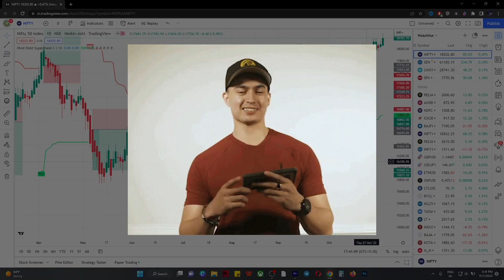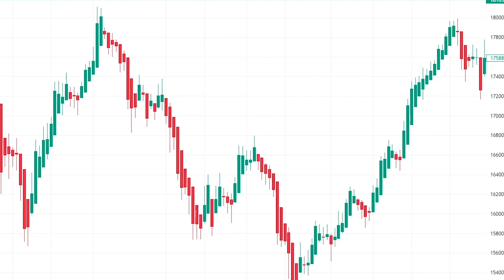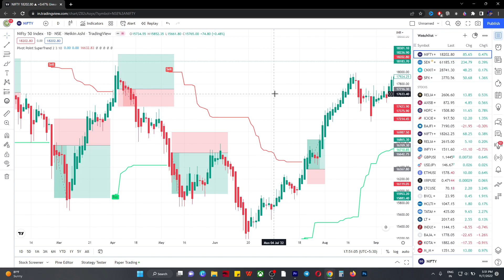Supertrend indicator strategy | best supertrend strategy for intraday trading beginners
Hello traders,
Abhi iss video mein hum seekhenge Supertrend indicator strategy | best supertrend strategy for intraday trading beginners ko. jiske andar hum log baat karenge How to use Supertrend indicator strategy | best supertrend strategy for intraday trading beginners , banknifty option chain and how to select right entry and exit  , with stop loss .

in this video we are learning about Supertrend indicator strategy | best supertrend strategy for intraday trading beginners . which will help you to make money easily while you are enjoying video. do learning.
thanks.

QUERIES SOLVED
○ Supertrend indicator strategy | best supertrend strategy for intraday trading beginners explained in hindi
○ Supertrend indicator strategy | best supertrend strategy for intraday trading beginners strategy
○ setting target in Supertrend indicator strategy | best supertrend strategy for intraday trading beginners
○ setting stop loss in Supertrend indicator strategy | best supertrend strategy for intraday trading beginners
○ Supertrend indicator strategy | best supertrend strategy for intraday trading beginners and do's and don'ts

Chalo ab AA Jao!

Supertrend indicator strategy | best supertrend strategy for intraday trading beginners in hindi
Supertrend indicator strategy | best supertrend strategy for intraday trading beginners all explained
Supertrend indicator strategy | best supertrend strategy for intraday trading beginners in zerodha and upstox
Supertrend indicator strategy | best supertrend strategy for intraday trading beginners use
Supertrend indicator strategy | best supertrend strategy for intraday trading beginners setting
Supertrend indicator strategy | best supertrend strategy for intraday trading beginners kaise use kare
Supertrend indicator strategy | best supertrend strategy for intraday trading beginners kese kaam karta hain
Supertrend indicator strategy | best supertrend strategy for intraday trading beginners with option chain analysis
Supertrend indicator strategy | best supertrend strategy for intraday trading beginners with option strategies
Supertrend indicator strategy | best supertrend strategy for intraday trading beginners forex
Supertrend indicator strategy | best supertrend strategy for intraday trading beginners tradingview
Supertrend indicator strategy | best supertrend strategy for intraday trading beginners tamil
Supertrend indicator strategy | best supertrend strategy for intraday trading beginners malyalam